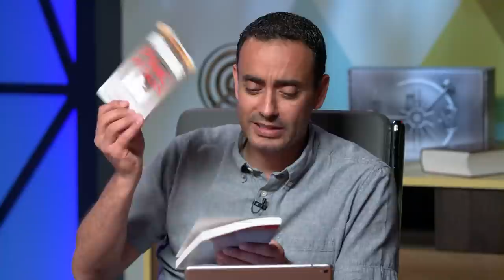Ray Comfort & Team Live Podcast + Q&A!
Ray Comfort, Emeal (“E.Z.”) Zwayne, Mark Spence, and Oscar Navarro are LIVE filming an episode of The Living Waters Podcast and doing a Q&A afterward! This is a livestream that you don't want to miss.